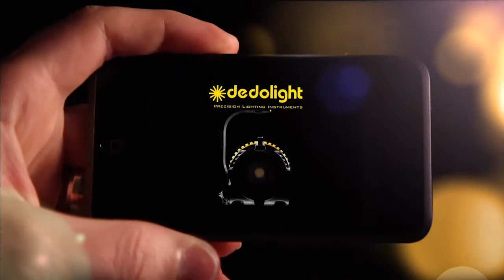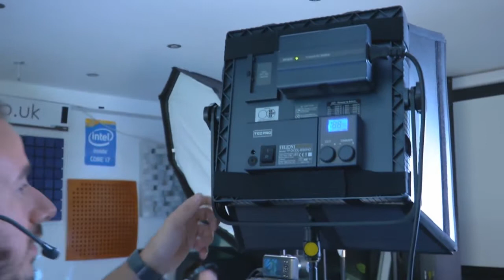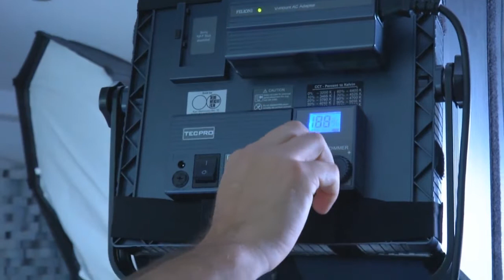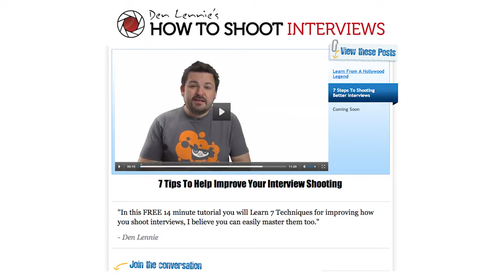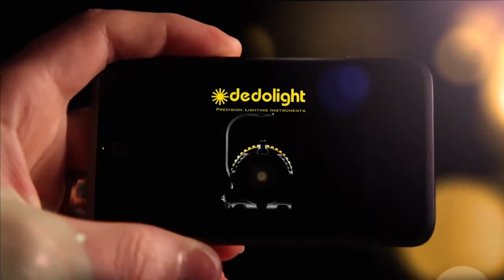Cirrolite - Lighting Elements & Principles 101 - Scan Pro Video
As part of the Velocity 2014 Masterclass series, we are proud to bring you the opportunity towatch our
Lighting Elements & Principles 101 webinar with Cirrolite - Recorded on the 29th of May 2014.

Cinematographer Ben Starkin demonstrates key lighting principles using the award winning DEDOLIGHT and Kino Flo systems to show the lighting missing link; how they can be applied to any shooting situation to maximise the quality of our glass, the data from our sensors, and repeat business from our clients.

INFORMATIVE: How to use precision lighting instruments to create sharper images that pop. By showing real-world situations such as lighting for green screen and recording interviews with limited time & space, Ben will explain the central role that high quality lighting and DoP skills play in obtaining IN CAMERA that glossy and cinematic look we are all trying to achieve, rather than relying on a "Fix It In Post" attitude.

INTERACTIVE: Join in live on the chat room and ask questions from the pros and fellow viewers. We'll be joined by a special guest via Skype to discuss the benefits of using quality lighting such as Kino Flo and Dedolight units on set.

INCENTIVE: As always, UK viewers can take advantage of Special Offers available from Scan Pro Video by listening out for the special code word. We have some unbeatable offers on Photoflex Starlite, Techpro Panels and Kino Flo Diva Lite kits.